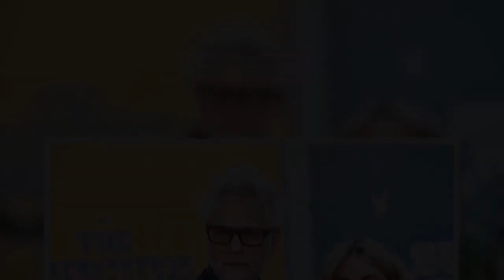Congratulations are in order for James Gunn and "Peacemaker" star Jennifer Holland. Gunn took to In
Congratulations are in order for James Gunn and "Peacemaker" star Jennifer Holland.  Gunn took to Instagram to announce their engagement on Sunday, Feb. Meanwhile, sharing a photo with her fiancé, Holland wrote, "Happiness." [readmore label="READ…